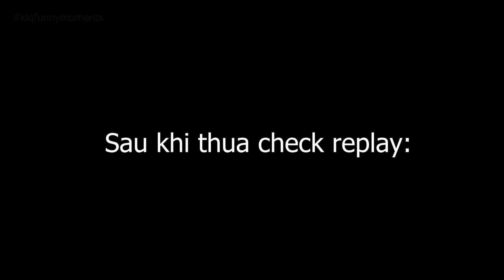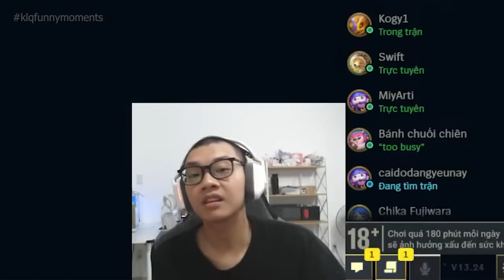KILLERQUEEN CHỬI HOÀNG KINDRED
bd chui hoang kindred